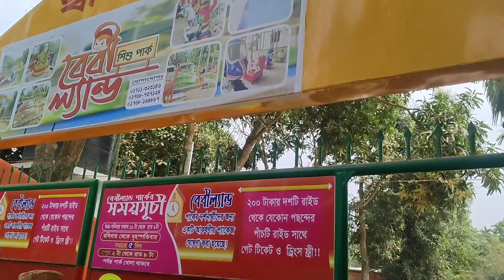তানযীমুল মিল্লাত মাদরাসার শিক্ষা সফর-২০২৩ || ভোলা বেবী ল্যান্ড শিশু পার্ক || bhola baby land park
আমাদের আজকের ভিডিওটি তৈরি করা হয়েছে তানযীমুল মিল্লাত মাদ্রাসা শিক্ষা সফর ২০২৩ কে ঘিরে।

We will always try to give you something new.

My Personal Facebook id link -